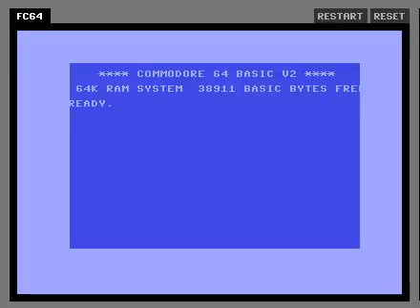Hellgate - Commodore 64 - emulador FC64